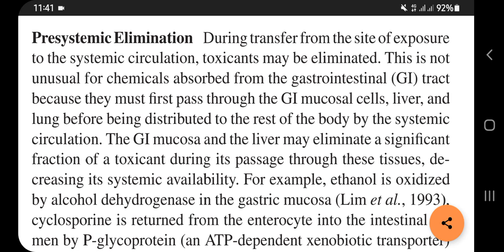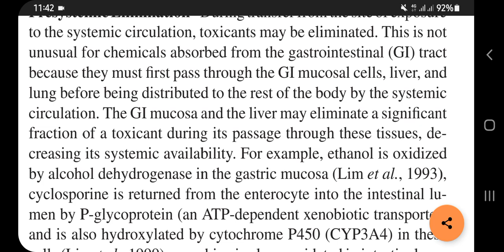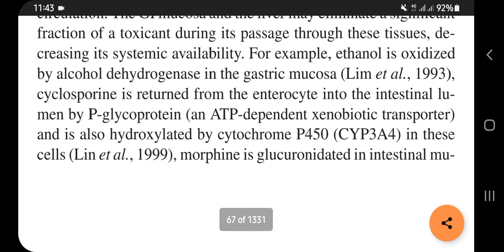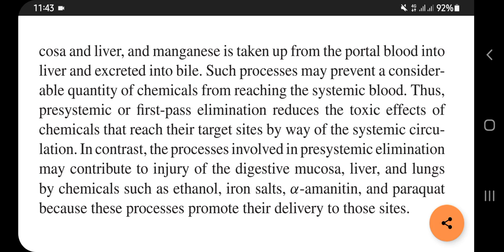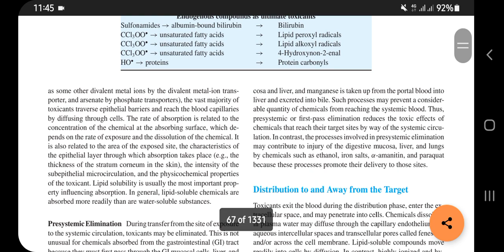mechanism of toxicity..step 1( presystemic elimination)